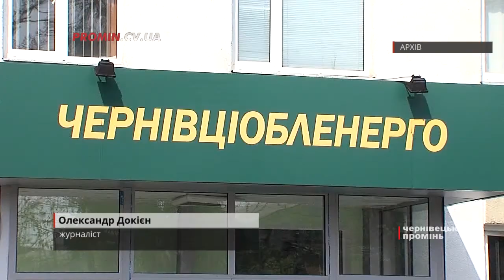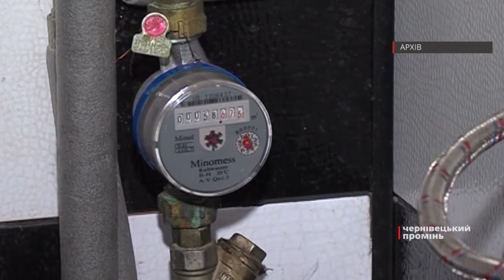Через борги «Чернівціводоканалу» місто може залишитися без води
За енергоресурси, спожиті ще в кінці 90-х років, комунальне підприємство заборгувало близько 140 мільйонів гривень.